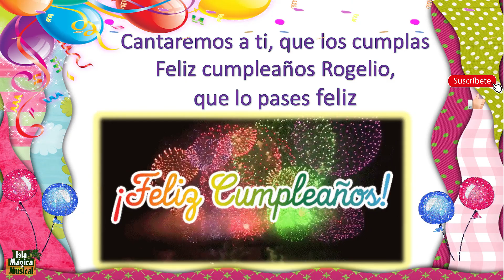Feliz Cumpleaños *ROGELIO*⭐Cumpleaños Feliz🎂Canción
Cumpleaños feliz, te deseamos a ti, feliz cumpleaños__ROGELIO_ que los cumplas feliz
Cumpleaños feliz, mil abrazos para ti, feliz cumpleaños_ROGELIO_ que los cumplas feliz
Cumpleaños feliz, con cariño para ti, feliz cumpleaños_ROGELIO_que los cumplas feliz
Con afecto y amor, te canto esta canción, feliz cumpleaños _ROGELIO  _  con todo el corazón
Que este día especial, te la pases genial, feliz cumpleaños_ROGELIO_ que los cumplas feliz
Cantaremos a ti, que los cumplas feliz, feliz cumpleaños _ROGELIO_que lo pases feliz
Cumpleaños feliz, con aprecio para ti, feliz cumpleaños_ROGELIO_ que los cumplas feliz